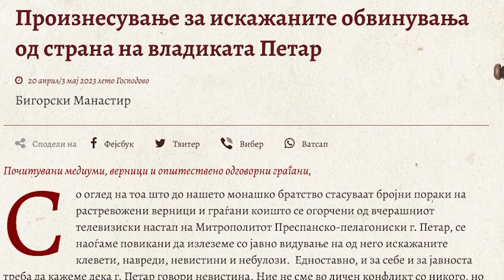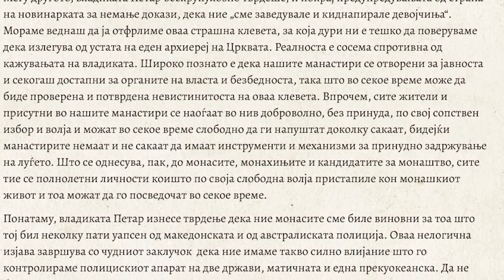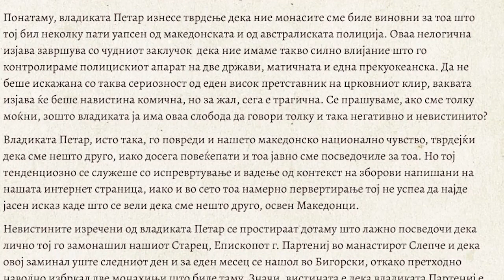Реакција од манастирот св. Јован Бигорски на наводите на преспанско - пелагонискиот митрополит Петар